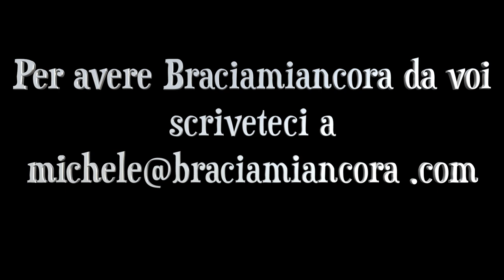CERVELLO FRITTO ROSTINCIANA e SPIEDO TOSCANO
Braciamiancora
Via Alessandria 26
00198 Roma

Siamo andati da Maria titolare della Macelleria Giaccherini di Terranuova Bracciolini per mangiare il famoso fritto toscano: ovvero coniglio fritto, cervello fritto, piccione fritto. Tanta carne fritta. Il Quinto quarto fritto praticamente. Un modo molto intelligente di interpretare il Nose to Tail

Abbiamo che mangiato la Rostinciana le tipiche costine di maiale alla brace ( quelle che gli americani chiamano ribs ) e alla fine abbiamo scoperto lo spiedo toscano un tripudio di carne strepitoso. Lo Spiedo toscano è diverso dallo spiedo trevigiano e dallo spiedo bresciano e dalle parti di Arezzo lo chiamano arrosto girato